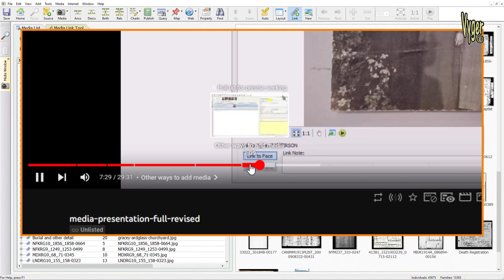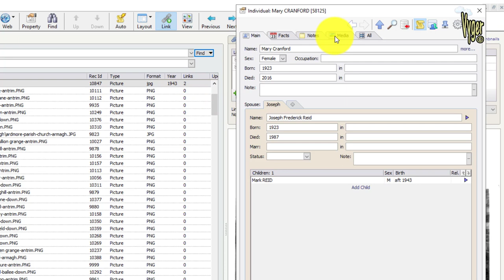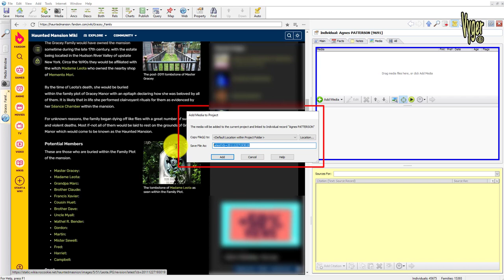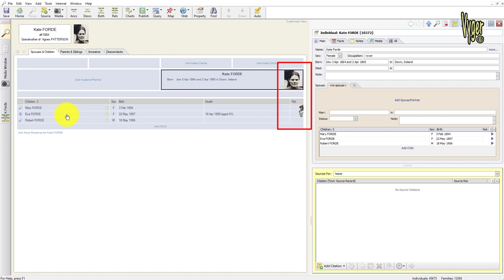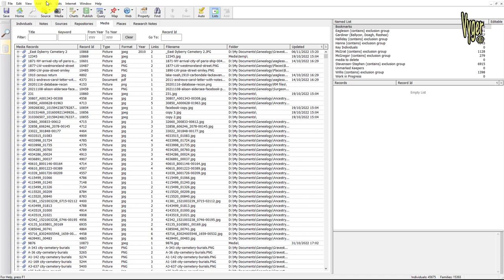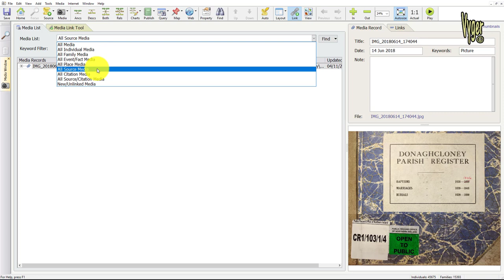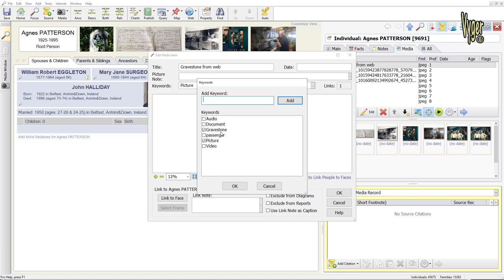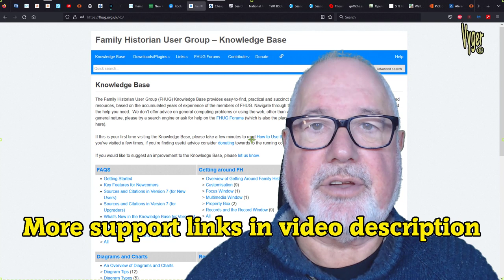Family Historian 7 - Genealogy Family Photograph and Source Media Manager Supreme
Family Historian has become the genealogy media managers must have tool. The onscreen media management of source documents, personal and place media is above that of any competitor software making Family Historian 7 the virtual Media Librarian for and family history researcher.
 The enhancements in the latest version 7.0.17.1 just make the package complete.

Bringing your birth, mariage and death certificates into your file along with burial and personal photographs makes further research so quick and easy adding real quality to your research. The abilities to search and filter such large genealogy media libraries is a dream for any familiy historian.

0:00 Intro
1:35 Adding meta tags
2:34 Drag and Drop media
3:26 Add frame link to group photo
5:25 Why add media
6:55 Other ways to add media
8:00 Web Clipper
9:45 Add images to places
11:10 Digital notes on images
12:59 File storage methods
17:08 Font Scaling (Accesibility)
18:09 Filtering media items
20:58 Filter broken links
22:11 Repairing broken links
23:25 Renaming media files
24:26 Discovering unlinked media
25:27 Adding Media tags
28:00 Fixing media tags